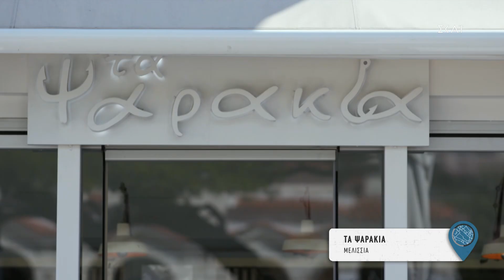ΨΑΡΟΤΑΒΕΡΝΑ "ΤΑ ΨΑΡΑΚΙΑ" - ΜΕΛΙΣΣΙΑ | 12/11/2023 «ΓΕΙΤΟΝΙΕΣ ΣΤΟ ΠΙΑΤΟ» S3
Κάθε Κυριακή απόγευμα στον ΣΚΑΪ

ΣΥΝΤΕΛΕΣΤΕΣ
Producer: Στυλιανός Κοτιώνης
Executive Producer: Μαριλένα Χαραλαμποπούλου
Σκηνοθεσία: Πάνος Γεωργίου
Διευθυντής Φωτογραφίας: Γιάννης Γεμελιάρης
Αρχισυνταξία: Ηλίας Φουντούλης
Διεύθυνση παραγωγής: Αθηνά Ζώτου